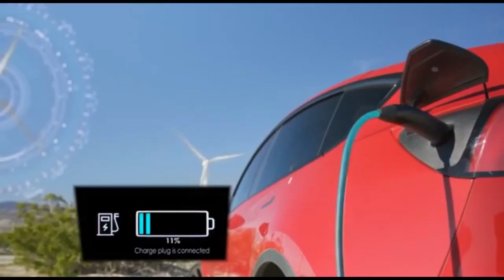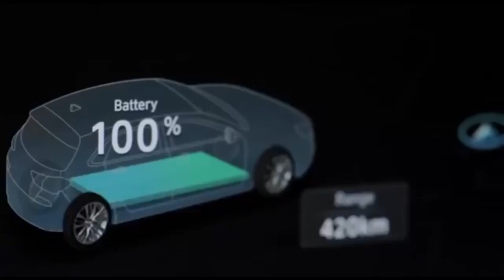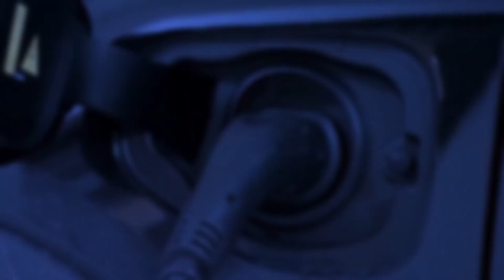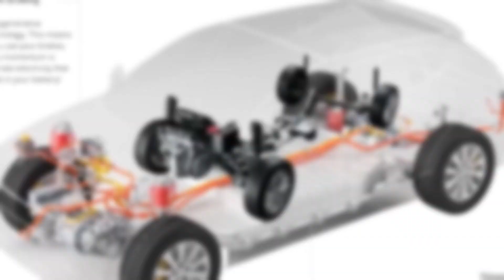BYD CEO drop bombshell Next Generation of Blade Battery with 80% Charge Achievable!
Get ready to witness a monumental shift in the EV world: BYD reveals its second-generation Blade Battery, capable of charging up to 80% in just 10–15 minutes—a true game-changer for electric vehicles.

In this video, we break down:

Ultra-fast charging: BYD’s Gen 2 Blade Battery supports charging rates as high as 8C, meaning you can get nearly a full charge in less time than it takes to grab a coffee.
+1

30% more energy packed in: The new version offers significantly higher energy density—up to 30% more than before—without sacrificing safety pillars.

Why this matters right now: Unlike competitors still testing future tech, BYD’s battery is already available in vehicles slated for 2025.

This isn’t just innovation—it’s reality: consumers wanted reliable, fast-charging, long-range EVs. BYD delivered. While others chase tomorrow’s tech, BYD’s leap has put them ahead today.

Will this lightning-fast charging tech make us rethink the future of EV ownership?